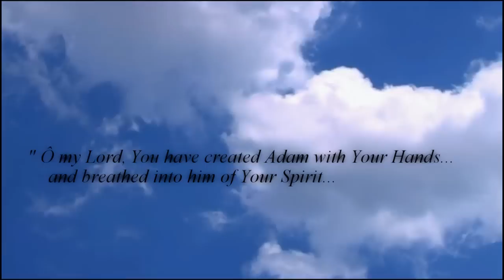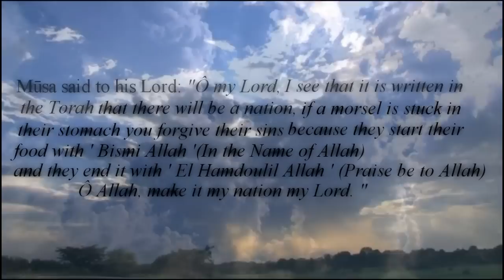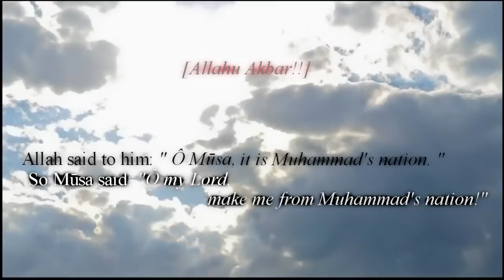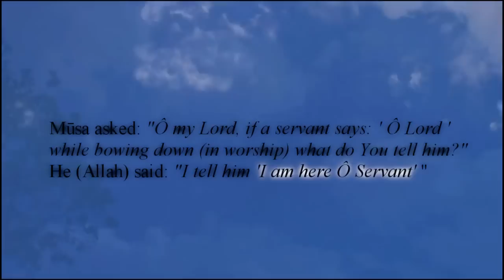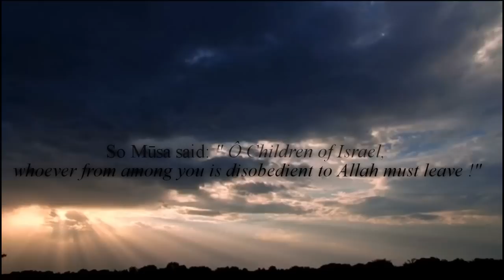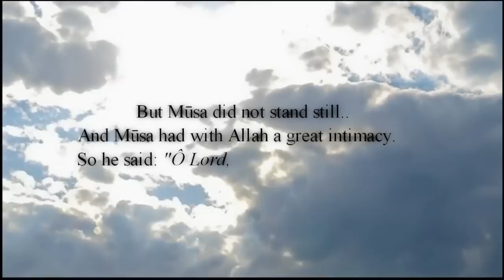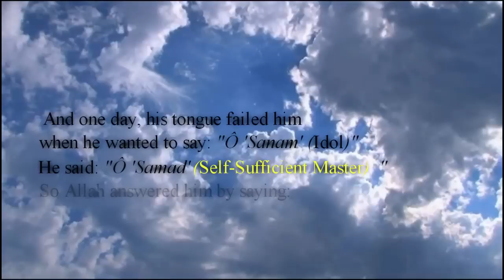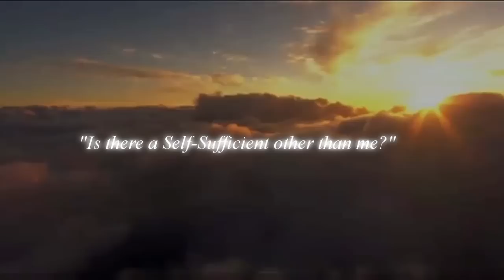Amazing stories of Prophet Mūsa [Moses]! MUST SEE! Sheikh Kishk!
All of these stories are based upon true hadith! Fortify your Iman O Muslims!